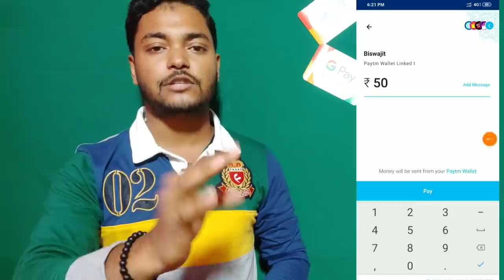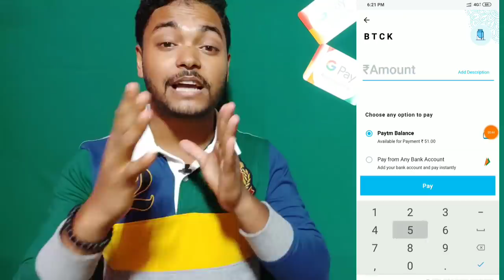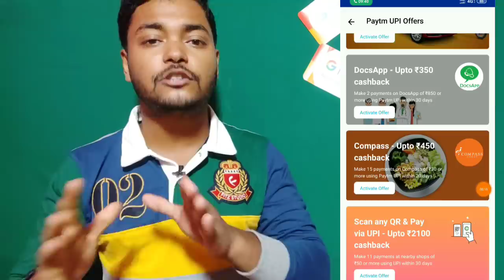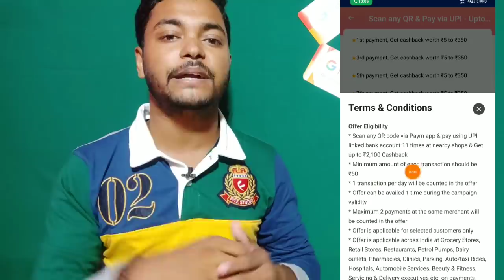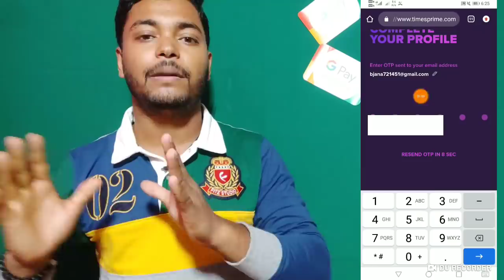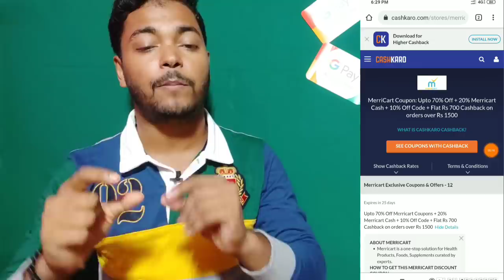Paytm New Trick To Count Mega Offer ₹600 !! Earn ₹60/- per Mini KYC Account & New Scan & Pay Offer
visit again.

Paytm p2p send money offer 2019
Paytm p2p send money offer November 2019
Paytm merchant offer
free Paytm
Paytm free add money offer
Paytm add money offer 2019
new free Paytm cash earning app